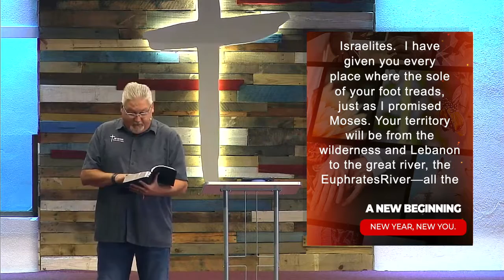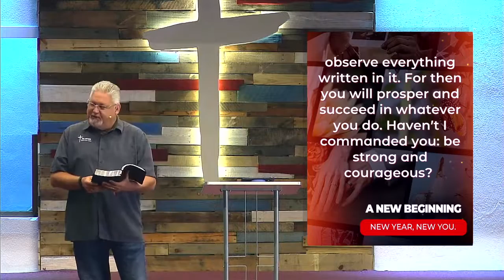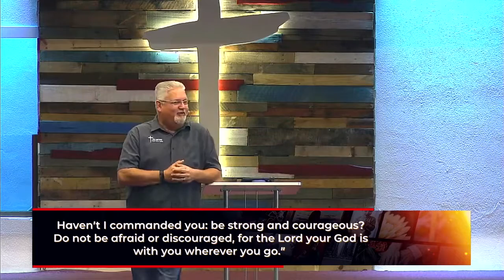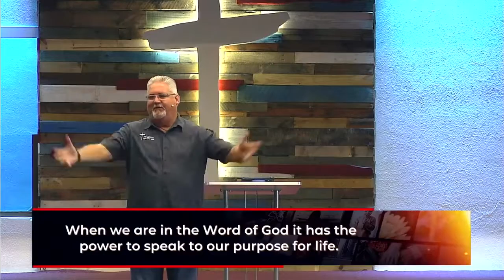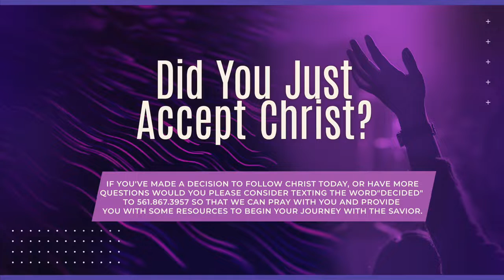Sunday 01.16.22 @ FBC Lantana - "New Mind"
The New Year is a chance to reset; an opportunity to rethink how the year before went and make changes. It’s an opportunity to say, “I’m going to eat differently or work differently or live differently.” Maybe you didn’t like the results you got last year, so you’re changing how you do life going forward.
That’s what this series is all about. It’s about A NEW BEGINNING. It’s about starting fresh. It’s hitting the reset button on your life or areas in your life that aren’t going the way you want. It’s all about taking time to refocus your attention on the most important things in life.

Thank you for joining us online today,

We hope that this ministry has blessed you in some way and that you would consider liking, subscribing, and sharing this channel with your friends, family, or a person that God has placed on your heart. As always if you would like prayer please Text “Prayer” to and if you've made a decision to follow Christ today or have more questions would you please consider texting the word “Decided” to so that we can pray with you and provide you with some resources to begin your journey with the Savior.